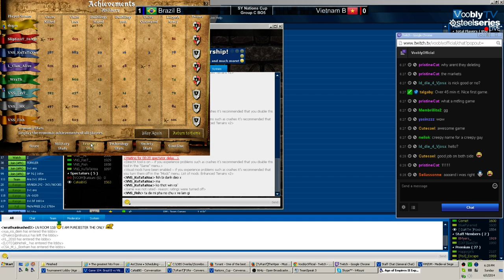SY(China) Nations Cup - Brazil B vs Vietnam B - Game 1